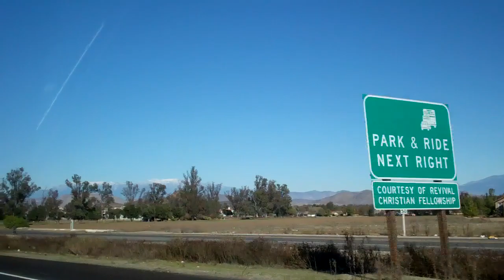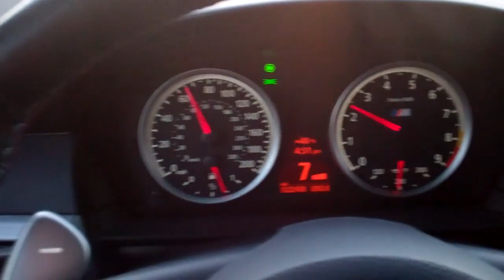Road Trip! 1/4/13 - Day 754